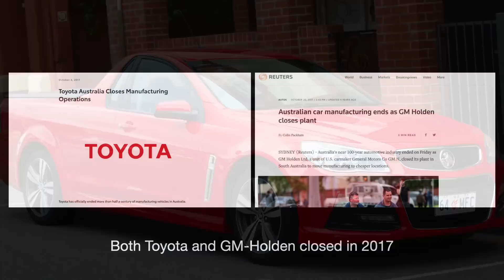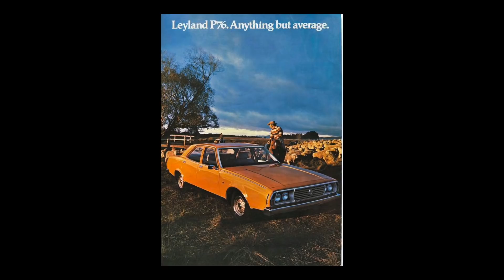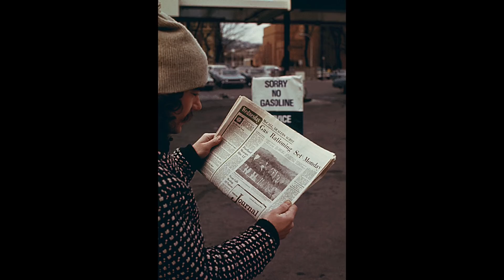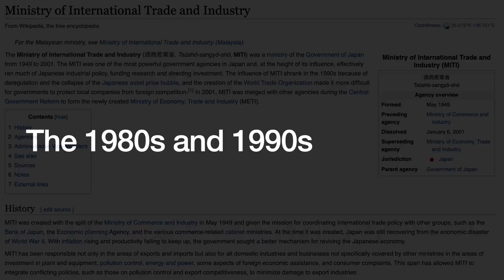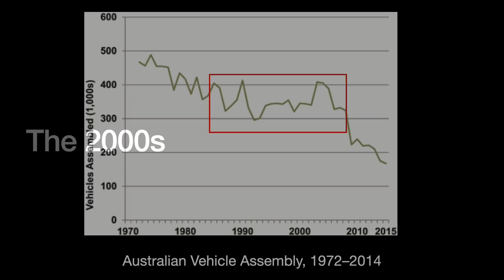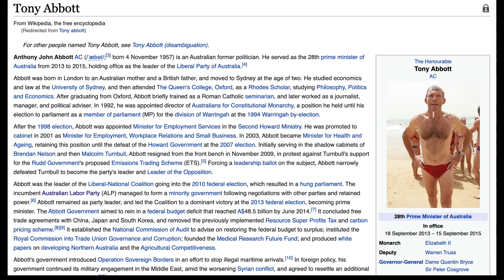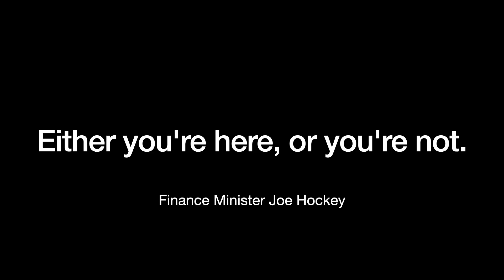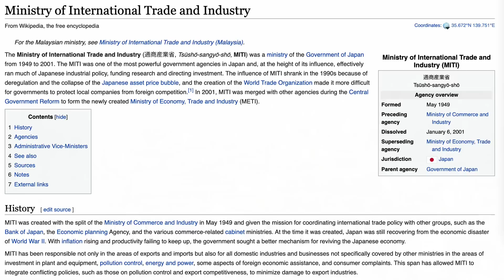Why Australia Doesn’t Make Their Own Cars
Once upon a time, the Australian automobile industry employed 100,000 people. They produced tens of thousands of vehicles for both domestic consumption and export abroad.

The cars were uniquely suited for the Australian market, and they were prized in the country's rural areas.

But now that industry has vanished. The last factories, operated by Toyota and GM, closed in 2017. Other than a few units produced for national security purposes, the Australian car-making industry has all but vanished.

In this video we will return to the Land Down Under and look at the rise, decline and fall of Australia’s automobile manufacturing industry.

Notes:
- GM and Toyota both closed at about the same time in 2017. Holden, 2 weeks later